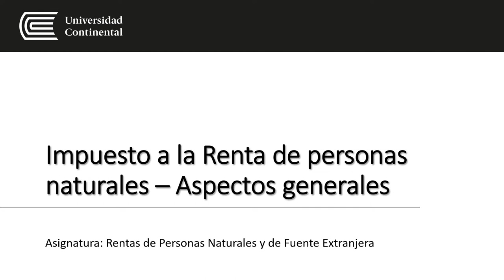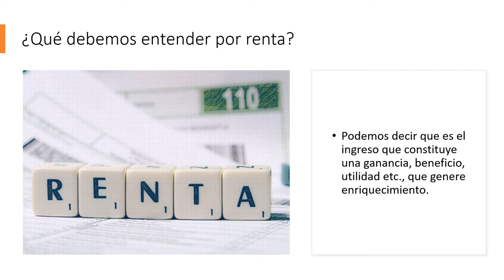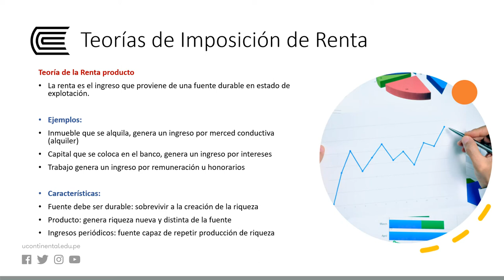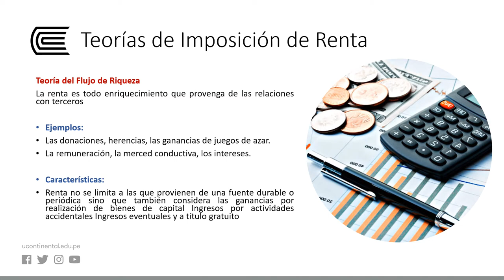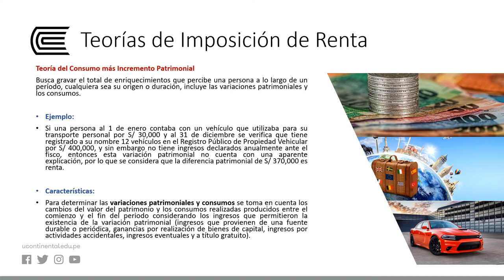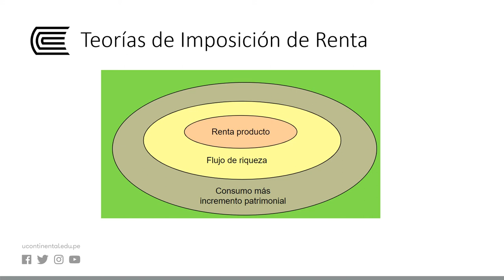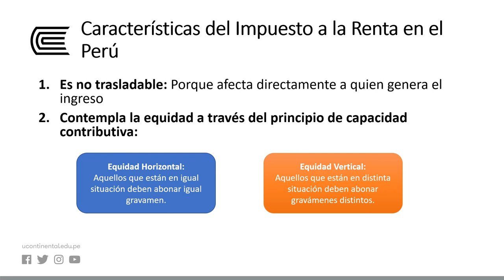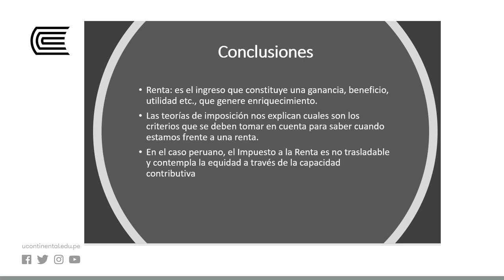Impuesto a la renta de personas naturales - aspectos generales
Rentas Personas Naturales y de Fuente Extranjera